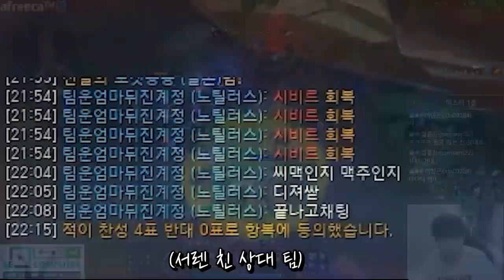현재 전 구간에서 사기인 원딜의 왕 칼리스타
[장비]
CPU : i7-7820X
그래픽 카드 : GTX 1080
RAM : 16GB
모니터 : ASUS VG 248
마이크 : RODE NT USB
마우스 패드 : G440 Hard
키보드 : 제닉스 타이탄 SE
마우스 : 로지텍 G304
헤드셋 : GSP 370
스피커 : 프리소너스 E3.5 BT